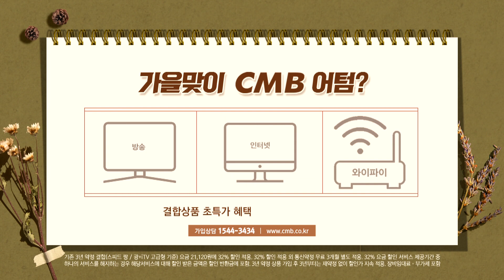[광주뉴스] "광주 북구, 검도부 운영 쇄신책 마련해야"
■CMB뉴스

최근 특별 감사를 실시한 북구청 검도부의 쇄신책을 마련해야 한다는 주장이 제기됐습니다.

최기영 광주 북구의원은
지난 4일에 개회한 제288회 임시회에서
5분 자유발언을 통해
검도부 선수가 성범죄 혐의로 실형받은 사건을 언급하면서
북구청의 적극적인 쇄신책 마련이 필요하다고 주장했습니다.

특히 최 의원은 구청의 개선안이 미진하면,
의회 차원에서 검도부에 대한 행정사무조사를 추진하겠다고 말했습니다.

▶ 최기영 / 광주 북구의원

"지난 1일 끝난 특정감사에서 검도부 부적정 운영 사례가 적발된 것으로 알려진 만큼 북구청 차원에서 쇄신책이 미진하다면 북구의회 차원에서 검도부에 대한 행정사무조사를 추진하겠습니다."

한편, 광주 북구는 이번 사태를 계기로
선수단 관리 감독을 원점에서 재검토하고
재발방지 대책을 마련하겠다고 밝혔습니다.